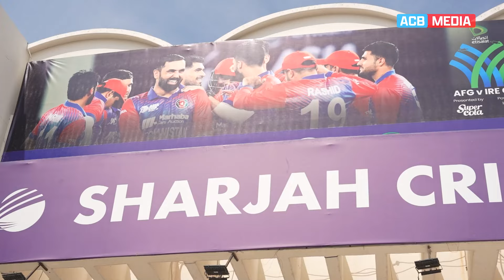AfghanAtalan have arrived in Sharjah Stadium for the 1st ODI| Ireland Tour of Afghanistan 2024 | ACB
Welcome Atalano! 🤩

AfghanAtalan have arrived at the Sharjah Cricket Stadium for the first ODI against Ireland. 👍